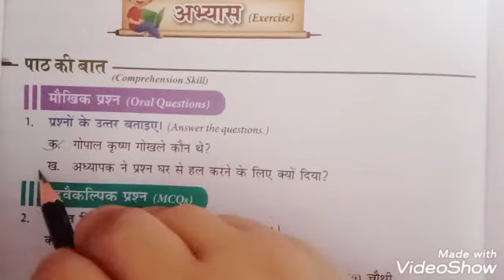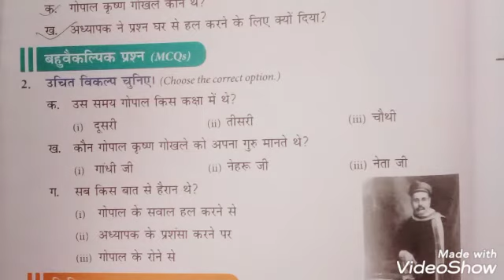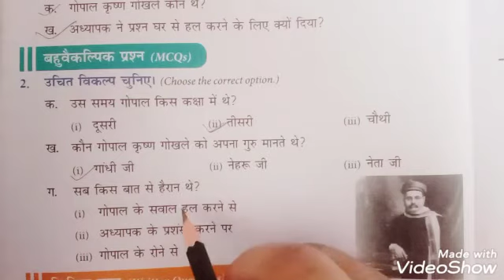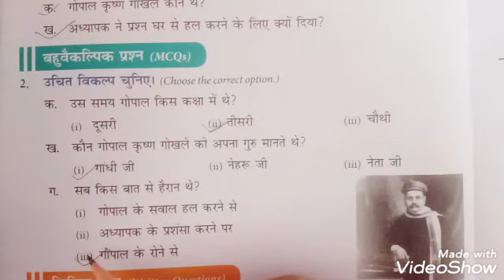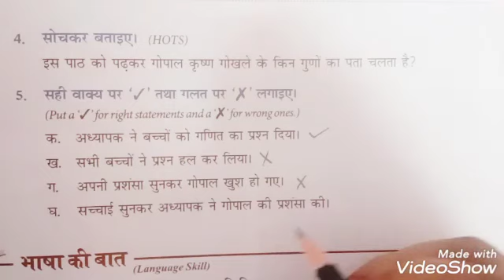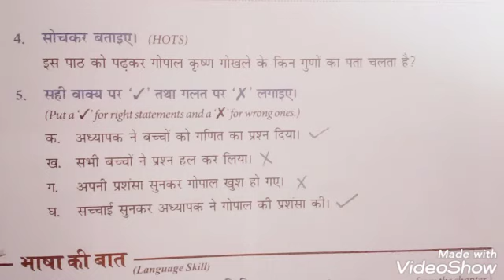Hindi literature I Class 3 I chapter no 10.3 I